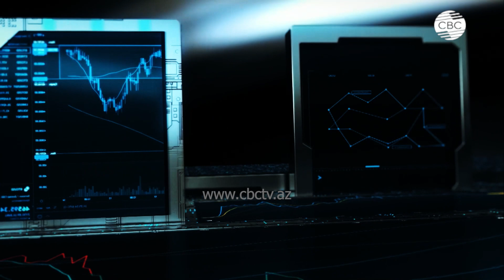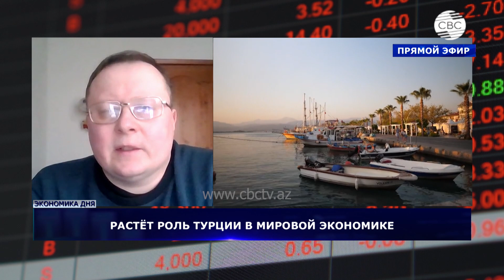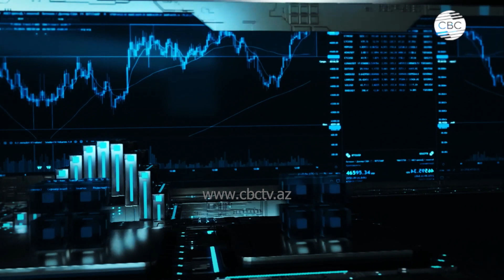Роль Турции в мире растёт. Что помогло Анкаре вывести экономику на качественно новый уровень?